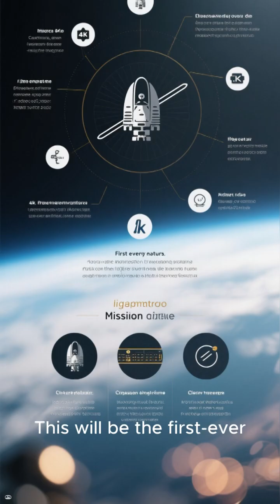“NASA Says? No—Japan’s Spacecraft Aims for a 5-Minute Day Asteroid!”